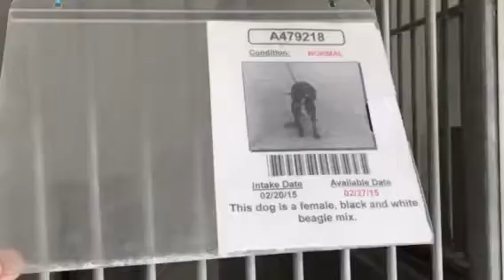A479218 AT SAN BERNARDINO CITY SHELTER 2/21